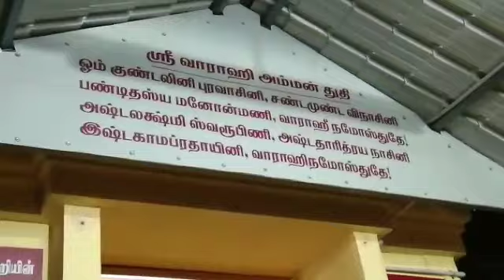வரமருளும் ஸ்ரீ வாரஹி அம்மன் / தெற்கு பார்த்த சிவன் ( தென் கைலாயம்)/ தனி சன்னதி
Address : கோவை மாவட்டம்
                   பொள்ளாச்சி வட்டம்
                  திப்பம்பட்டி
                  உடுமலைப்பேட்டை ரோடு